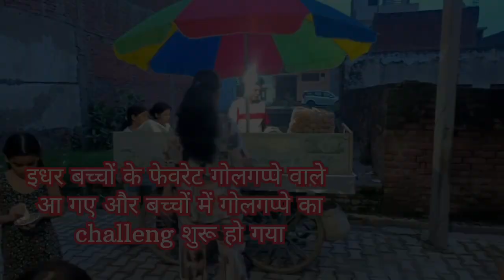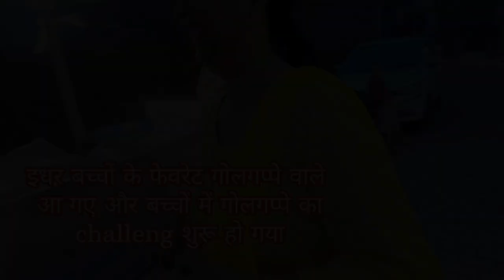मेरे 2 operation ho चुके हैं😱 पूरा din bohut टेंशन wala गुजारा😔aayushi mukul family daily vloge🥰.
मेरे 2 operation ho चुके हैं😱 पूरा din bohut टेंशन wala गुजारा😔aayushi mukul family daily vloge🥰.aayushi mukul family vloge reaction🥰.vlog,family friendly,sonia daily vlogs,vlogs,olivia jade daily vlogs,fv family,family vloggers,my family vlog,fv family vlog,rangila family vlogs ka flight vlog,vlogger,sibling time daily vlog 2,fv family vacation vlog,daily,how to be a vlogger,filipino family,family fun,family man,nyc vlogger,family devotionals,french family,ryan's family,family events,meet my family,foster family.indian mom vlogs,indian mom vlogs,indian mom vlog,marathi vlogs in usa,mom vlogger,indian mom studio,indian mom vlogger,indian vlogger reema,marathi indian mom vlogs,indian mom vlogger in america,indian mom,indian mom studio vlogs,mom on duty vlog,indian mom weekend vlog,weekend vlog of indian mom,indian mom studio teej vlog,indian mother vlogger,indian mom on duty,indian mom studio todays vlog,indian mom studio latest vlog,punjabi vlogger. support this channel...